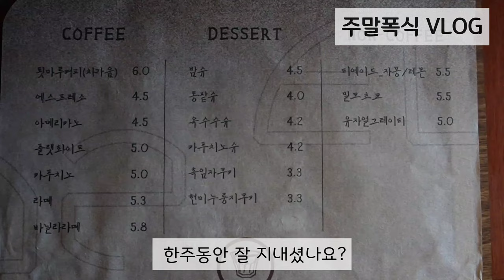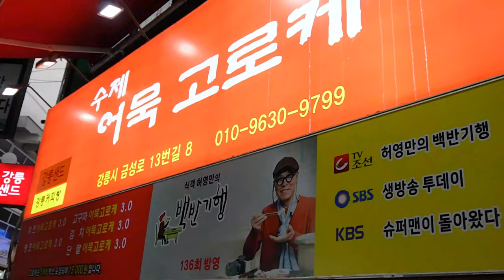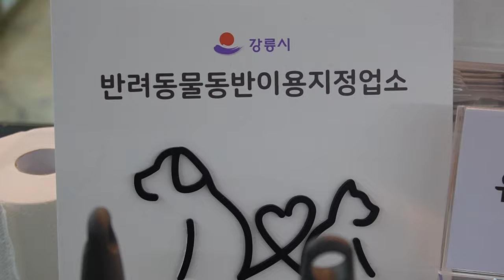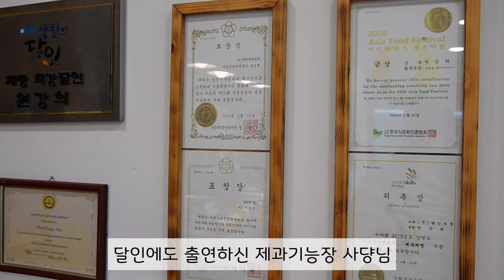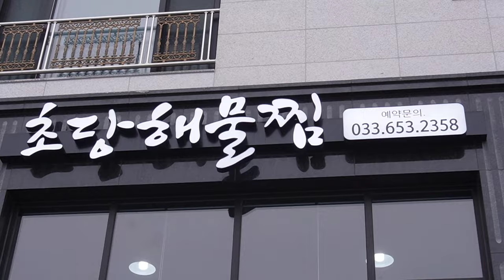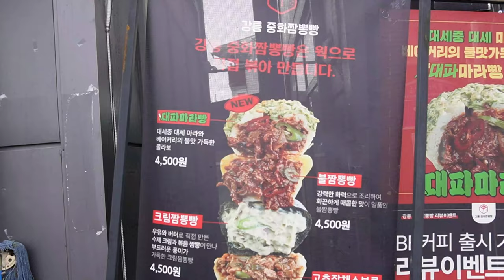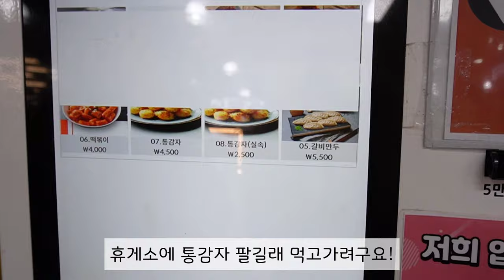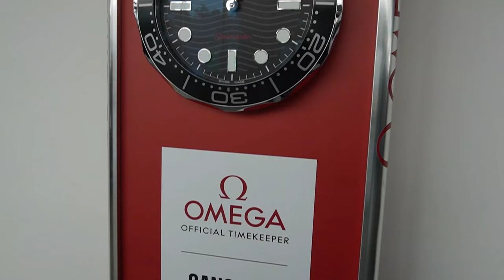1박2일동안 식비로만 30만원,, 강릉여행브이로그라 쓰고 먹방이라 읽는다. 역대급분량 (청소년동계올림픽 현장분위기) / 먹방vlog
1박 2일갔는데 먹은게 왜이렇게 많지?? 5키로 찌운 인생맛집 찾은 강릉여행브이로그! 쉴틈없이 먹고 먹고 또먹고.. 눈와서 먹는것밖에 못했던 먹방브이로그. 강릉청소년동계올림픽 현장분위기도 짧게 담아봤습니다!

[오늘의 먹방 메뉴판] (ep.25)
툇마루(툇마루커피,플랫화이트)
갤러리밥스(옥수수커피,옥수수커피아이스크림)
감자적1번지(감자전,감자옹심이)
성남칼국수(장칼국수,맑은칼국수)
수제어묵고로케(땡초고로케,치즈고로케)
돌체테리아(솔티바닐라휘낭시에,뽀또휘낭시에,돌체휘낭시에,더블초코칩휘낭시에)
체크이스트(당근케이크,초당옥수수파이,피스타치오크림라떼,옥수수밀크티)
동해기정(기정떡,카스테라버무리)
동화가든(짬뽕순두부,모두부,두부백반)
초당110 (순두부젤라또,리조젤라또)
황금오징어순대(누룽지오징어순대,오징어후라이드,오징어치킨,콘샐러드)
부성당(쫄식빵,블루베리식빵,마카다미아넛,초코칩쿠키,크로와상,소금빵,깜바뉴,고구마패스츄리)
초당해물찜,날치알볶음밥,강릉짬뽕빵,휴게소통감자
만동제과(마늘바게트,토마토바질바게트)
떡도령(구운찹쌀떡,흑임자찰떡,인절미찰떡,감자떡)
1938slow(명란앤초비파스타,연유커피,시오카라멜라떼)
초코빵과자,썬칩,고래밥

0:00 강릉맛집 가보자
0:04 툇마루(툇마루커피, 플랫화이트)
2:16 갤러리밥스(옥수수커피)
3:49 감자적1번지(감자전,감자옹심이)
6:02 솔바람다리(1차 소화)
6:31 성남칼국수(장칼국수, 맑은칼국수)
8:09 수제어묵고로케(땡초고로케, 치즈고로케)
9:12 돌체테리아(휘낭시에)
9:29 체크이스트(당근케이크, 피스타치오크림라떼)
14:33 동해기정(기정떡,카스테라버무리)
14:57 댕댕이
15:29 강릉 강문해변
15:41 동화가든(짬뽕순두부,모두부,두부백반)
18:49 초당110 (순두부젤라또,리조젤라또)
20:07 강릉 대설주의
20:21 황금오징어순대(누룽지오징어순대)
26:42 부성당(쫄식빵,소금빵,깜바뉴,고구마패스츄리)
32:32 초당해물찜,날치알볶음밥
36:03 만동제과 빵(마늘바게트,토마토바질바게트)
36:21 떡도령(구운찹쌀떡,감자떡)
37:32 짬뽕빵(강릉 짬뽕)
39:17 1938slow(명란앤초비파스타, 시오카라멜라떼)
41:43 집으로 가는 길 먹기
49:35 휴게소 대표음식
50:39 집에서 빵 먹기
54:42 초코빵과자추천
55:49 주말폭식의 주기자의 출동